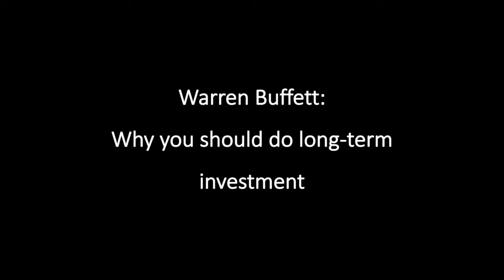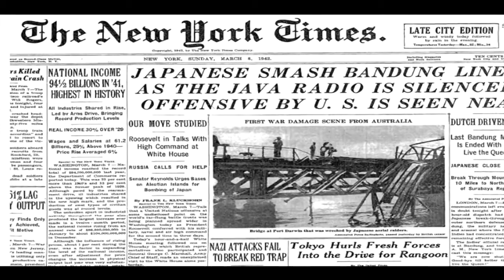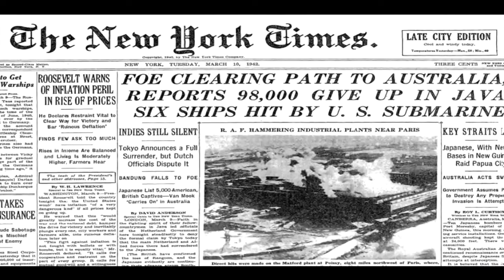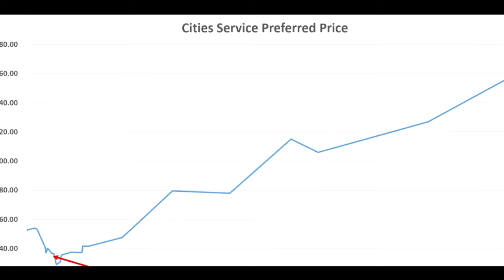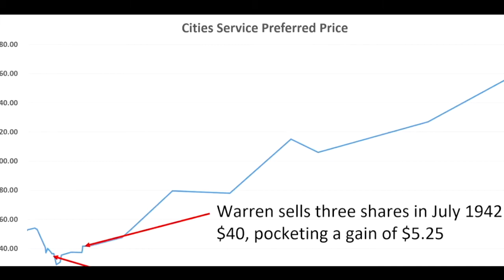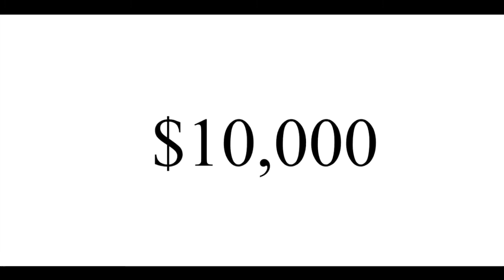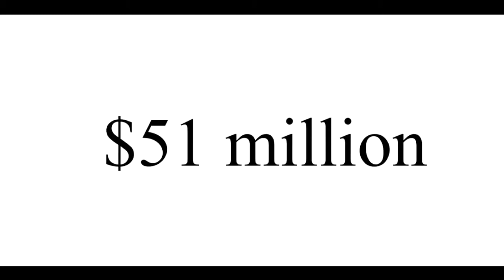Warren Buffett: Why You Should Do Long Term Investment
Buffett is known as a businessman and philanthropist. But he's probably best known for being one of the world's most successful investors. Which is why it's not surprising that Warren Buffett's investment strategy has reached mythical proportions.

Buffett follows several important rules and an investment philosophy that is widely followed around the globe.

In this video he talks about the importance of doing long-term investment. He uses his own story and examples to show that investing in long-term, and investing in productive assets, such as businesses, are the keys to a good return.

Attribution: “2018 Berkshire Hathaway Annual Meeting | Warren Buffett | Charlie Munger” by Buffett Online.

Warning: This video is to show you Buffett’s opinion about fear in investing. Please do your research before doing any investment. A good balance between return and risk is the key to investment success.